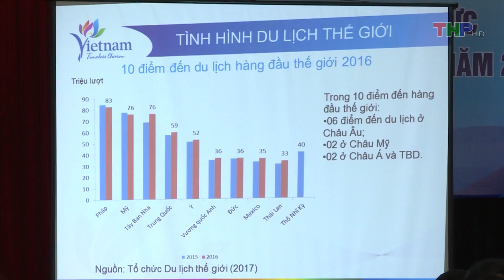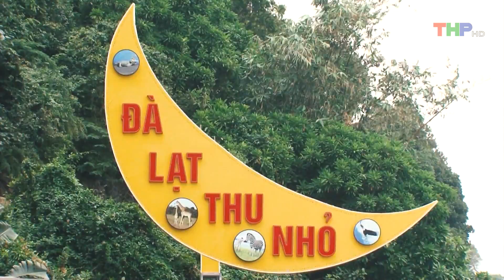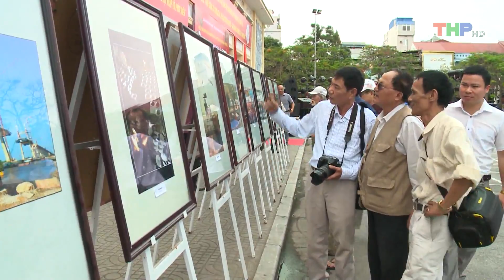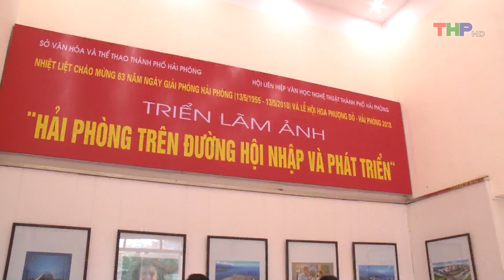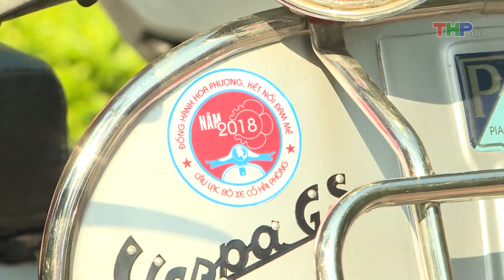Tạp chí du lịch (27/05/2018)